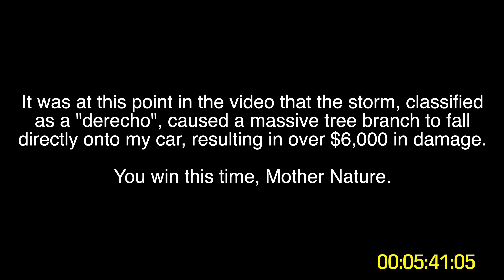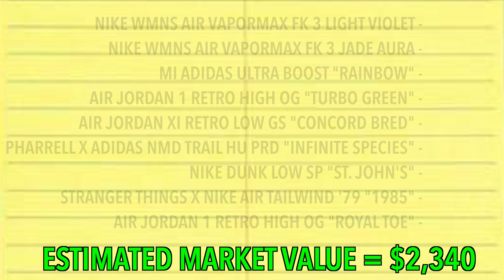$2,000 DRONKICKS MYSTERY BOX FILLED WITH TONS OF DEADSTOCK HOLDS!!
This $2,000 mystery box of sneakers from DRONKICKS.COM is designed to be held to maximize profit, but is there any in there right now? Thanks, PALS!
prices in the video DO NOT reflect actual sale prices, just “fair market value”